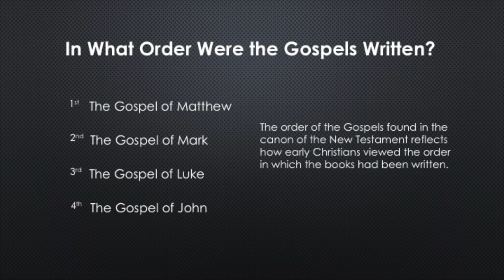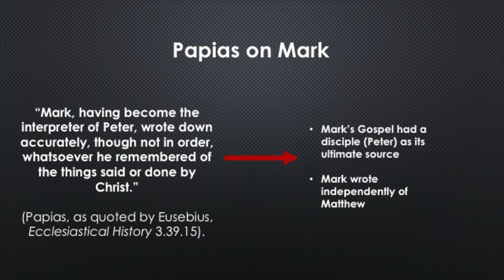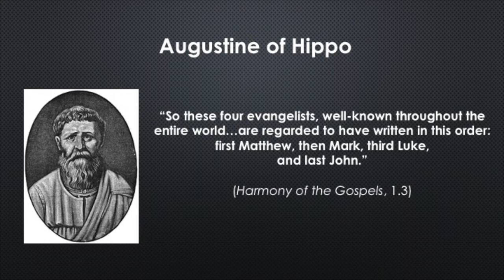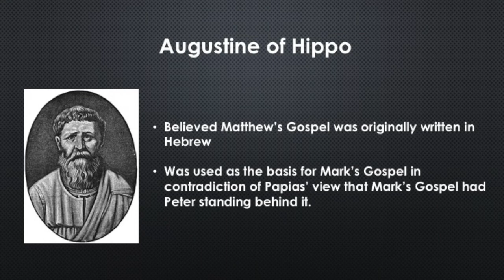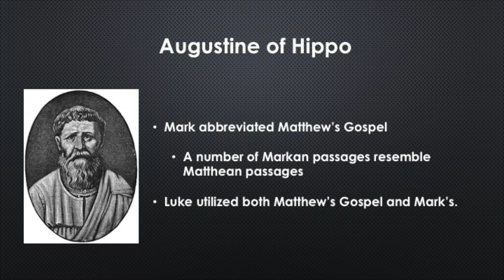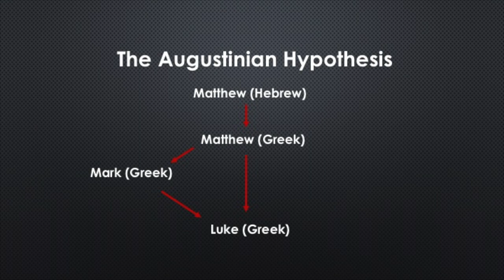The Synoptic Problem: The Augustinian Hypothesis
An overview of Matthean priority and the Augustinian Hypothesis as they relate to the Synoptic Problem.